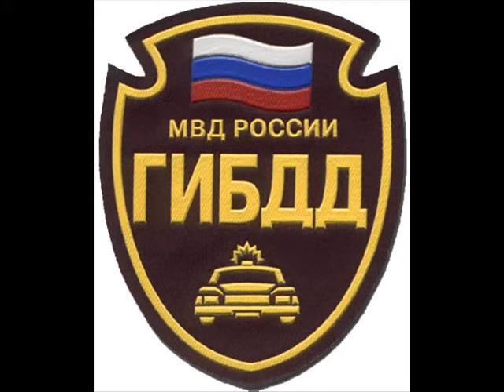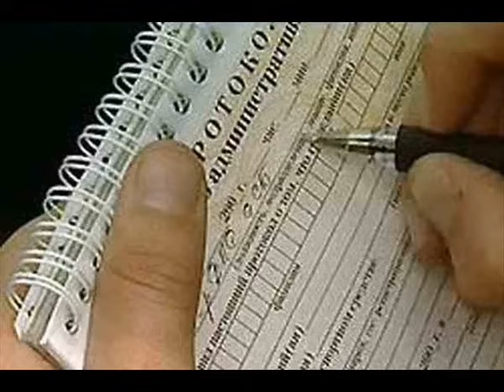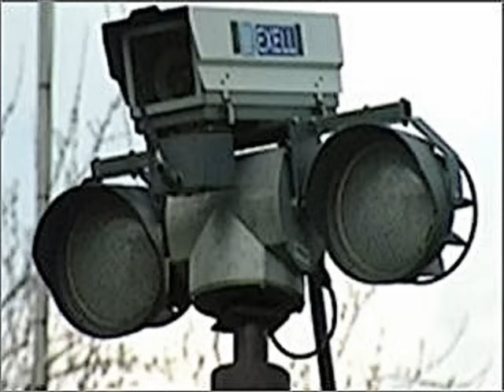Сектор Газа - ГАИ .wmv